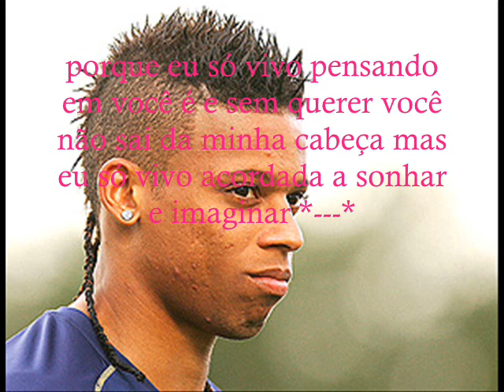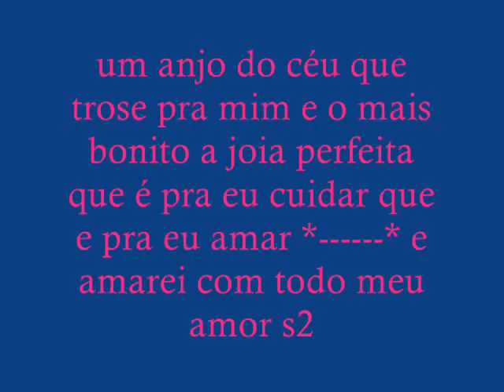André Felipe Ribeiro de Souza ♥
e se você precisar de oxigênio, eu paro de respirar, porque eu sou capaz de dar a minha vida, por você. EU TE AMO ♥